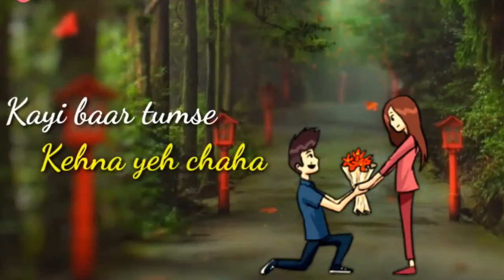Samjho Na Whatsapp Status Video | Samjho Na Kuch To Samjho Na Whatsapp Status Video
👉Soulmate Whatsapp Status👈